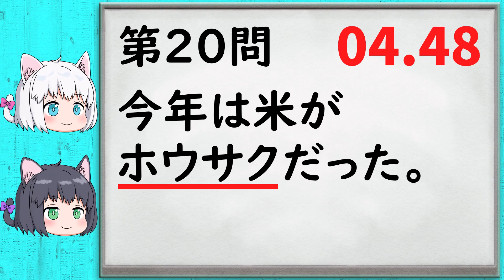【漢字クイズ】小5漢字の書き取り一問一答・その21【中学受験/ゆっくり解説】